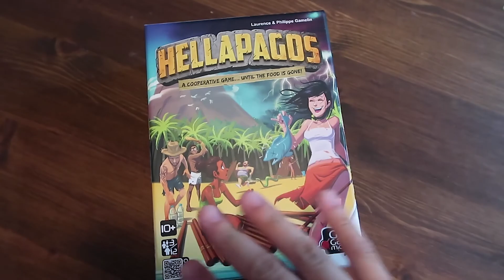Hellapagos - Chit Chat with Mandi and Caryl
Mandi and Caryl have a little chit chat about Hellapagos!

Gameplay - 0:50
Thoughts - 2:16

Designer: Laurence Gamelin, Philippe Gamelin
Artist: Jonathan Aucomte
Publisher: Gigamic

You can also find us on The Insta Gamers Network!